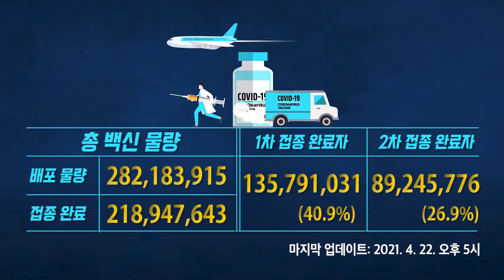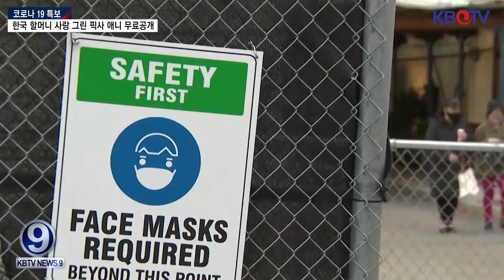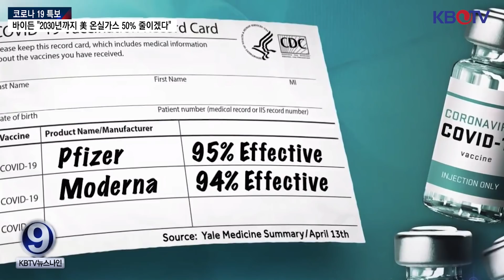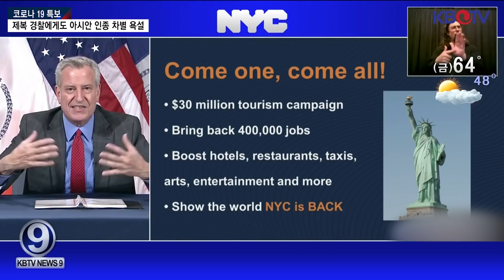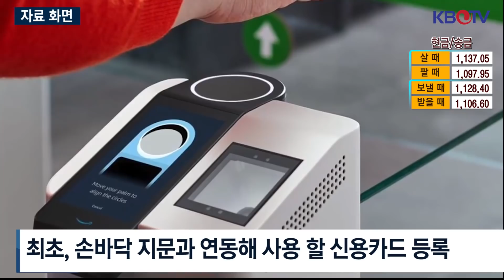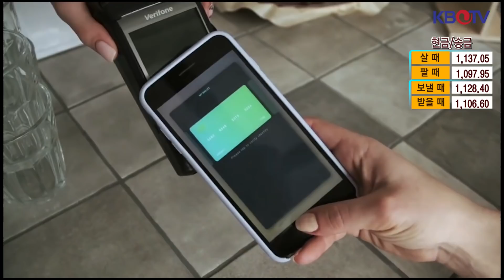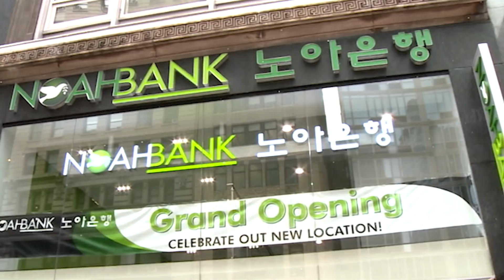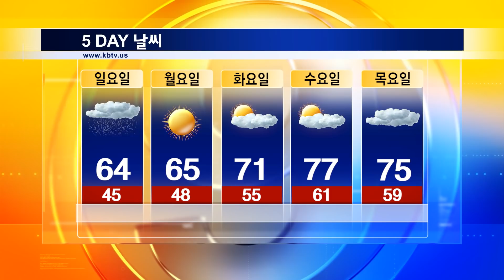KBTV News9 2021년 4월 22일 HD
상원, 아시아계 증오범죄 방지법 압도적 찬성
뉴욕주, 60세 이상 예약없이 코로나 백신 접종
백신 접종자 중 5천 800건 코로나 ‘돌파 감염’
바이든, '코로나 백신' 직원 유급병가 세금공제 혜택
바이든 또 초대형 법안 준비.. ‘1조달러 자녀교육’
뉴욕시 6월부터 관광객 유치 홍보에 3천만 달러
한국 5월부터 ETA 시범운영  입국심사 빨라진다
아마존, 홀푸드에 손바닥 인식 결제시스템 도입
바이든 "2030년까지 美 온실가스 50% 줄이겠다"
제복 경찰에게도 아시안 인종 차별 욕설
USC 한인교수 성추행 혐의 피소
#"윤여정 확실한 대세" 오스카 여우조연상 예측 압도적 1위